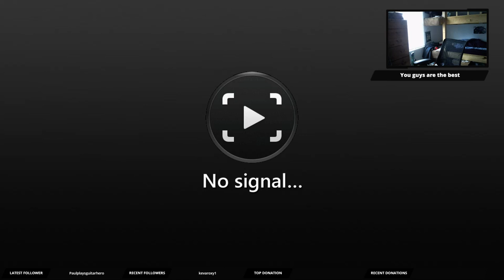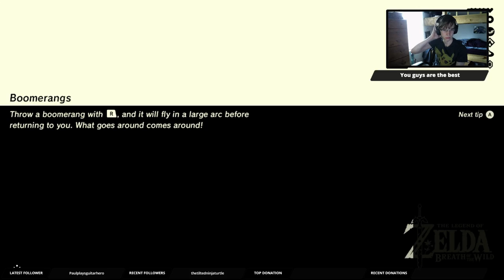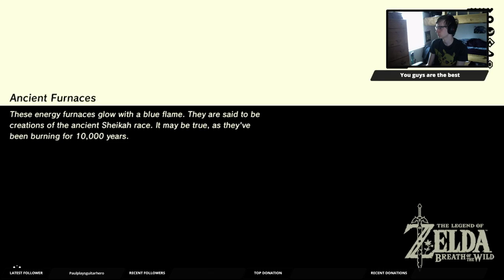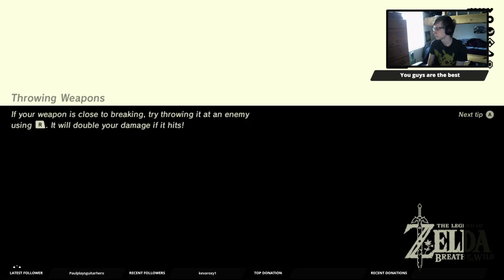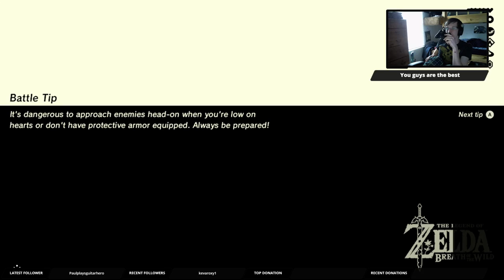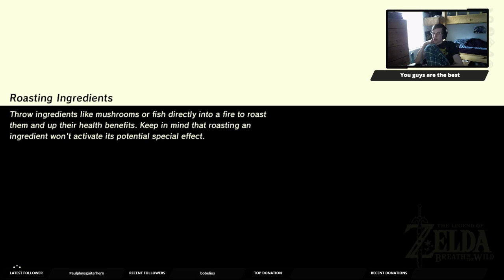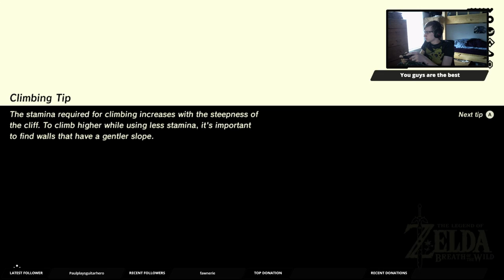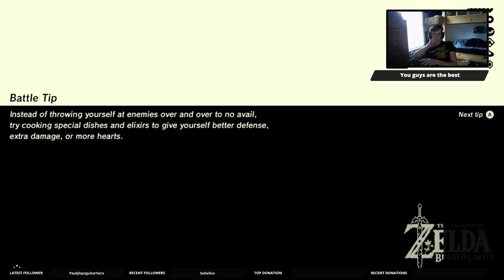BOTW broke college student edition